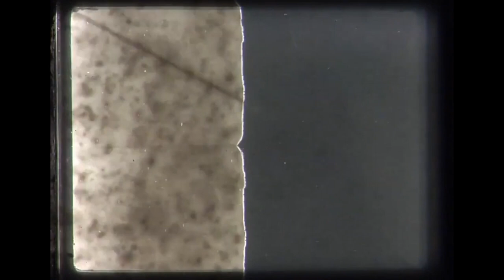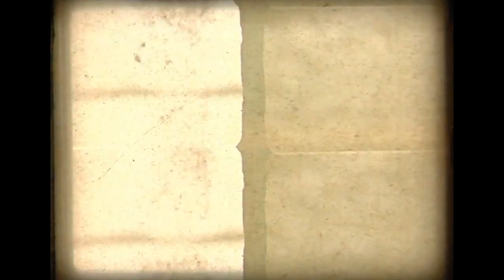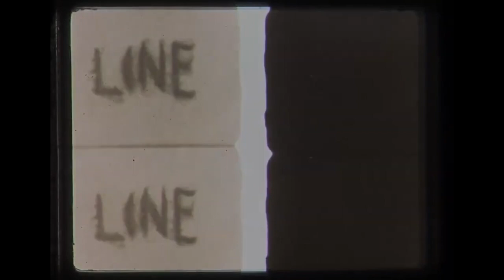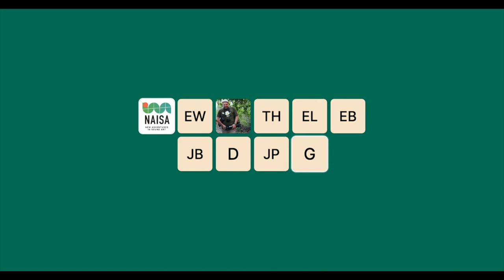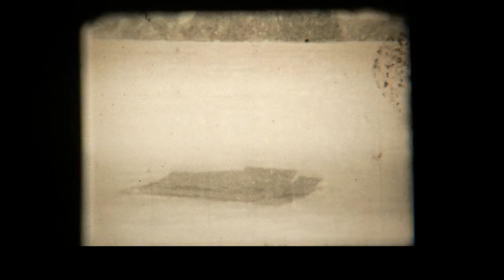Sandy McLennan by Hand made Muskoka Films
🌎 A destination for Arts & Culture 3 hours North of Toronto, Canada 🇨🇦, New Adventures in Sound Art (NAISA) presents: Nov 14, 2020 screening of Films by Sandy McLennan with Audience Discussion hosted on the Whereby Platform. Included in the screening are video projections of 8mm, 16mm and double 8mm films. Featured are Sandy McLennan's films Line in the Sand, Thanksgiving Weekend to the Cottage, The Last Skate and Moving, Part One and Moving Part Two (Ownerous).

Sandy McLennan is a multidisciplinary artist thriving on reinvention. A Sheridan College Media Arts graduate (1981), he worked as Audio-Visual/Computer Technician in schools until 2014, residing near Huntsville, Ontario since 1986. Making movies on celluloid film or digital video, he is compelled to reproduce docu-drama evidence of the world around him. After decades away he is back in his home darkroom, hand-processing motion picture film. He employs both a portable darkroom and portable cinema to take film outside. Sandy has received grants from the Ontario Arts council to teach pinhole photography and has led workshops at the Liaison of Independent Filmmakers of Toronto. McLennan's experience includes performing with the Canadian Opera Company at age 7, shooting slides in Hong Kong in 1972, tape recording R.Murray Schafer’s lake opera in 1981, documenting a canoe trip on 16mm film, mounting solo and group exhibitions of photography, installation, audio and motion pictures and installation/performance collaborations with Beverley Hawksley for Nuit Blanche North.

🔊 New Adventures in Sound Art (NAISA) is a sound-based media arts organization near Algonquin Park 🏕️. NAISA presents sound sculptures, transmission art, electroacoustic music, videomusic, new art, and the art of sound, through performances, exhibitions, broadcasts, and 3 annual festivals: Sound Travels, Deep Wireless, and SOUNDplay. Operating since 2001, NAISA is partially funded by Ontario Arts Council, The Canada Council for the Arts, and The Department of Canadian Heritage.